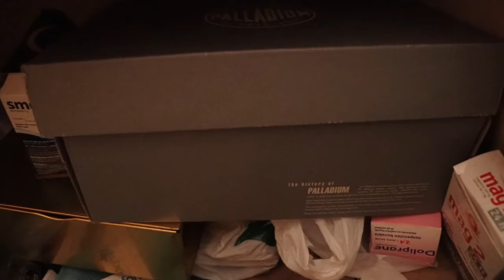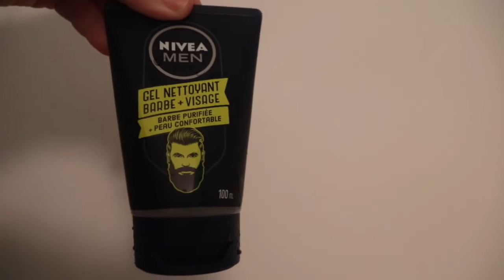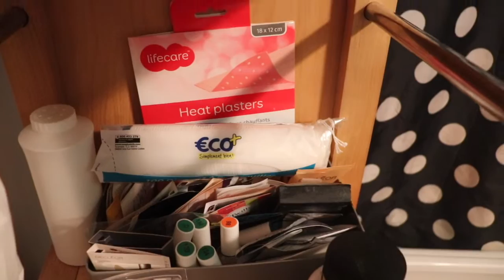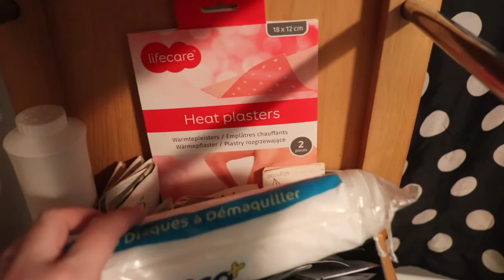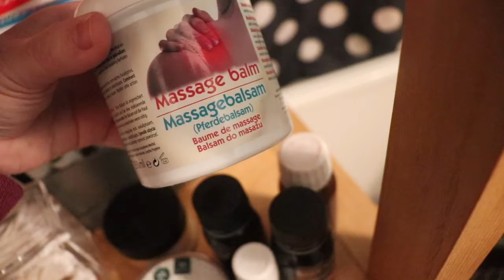MY BATHROOM TOUR🛁 💦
💛 HELOBEAUTY